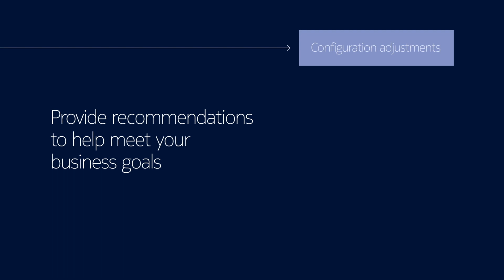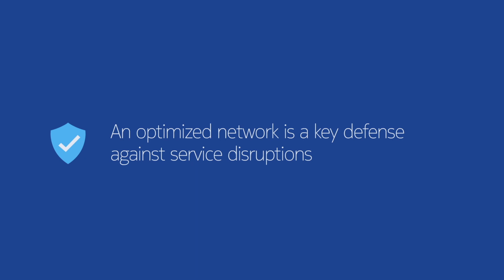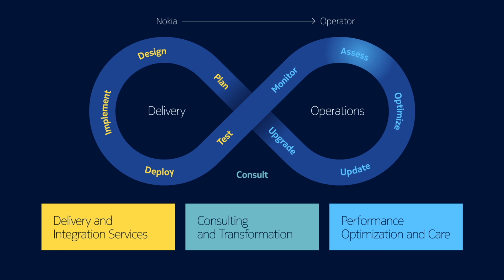Nokia Performance and Care overview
Nokia Performance and Care Services offer industry-leading expertise and global reach allowing telecom service providers to deliver superior end-user experiences, seize new revenue opportunities and optimize network and operational performance.